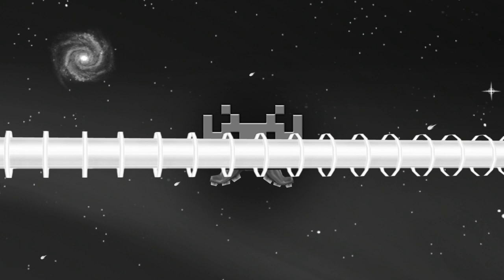Invaders! From Outer Space Trailer German (official)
Trailer für das Mobile Game: Invaders! From Outer Space

Handelt es sich bei diesem Spiel wirklich um eine Dokumentation des historisch belegten Angriffs der Invasoren aus dem All von 1958? Und: Machen Highscores wirklich glücklich?

Finden Sie die Antworten auf diese und andere mysteriöse Fragen in: Invaders! From Outer Space.